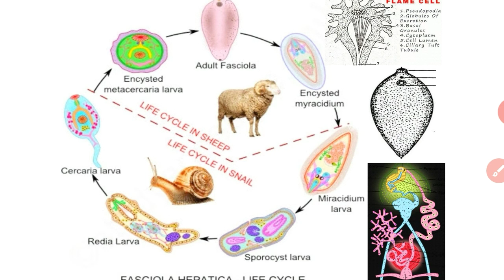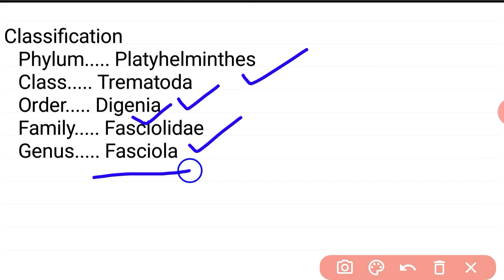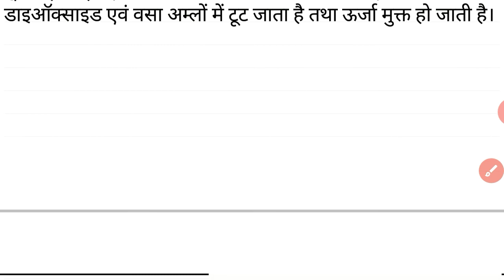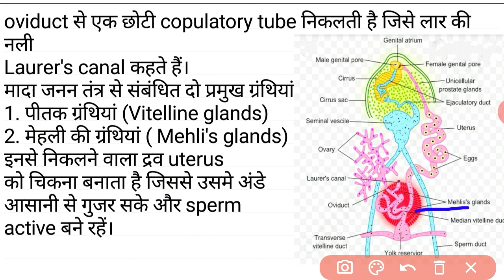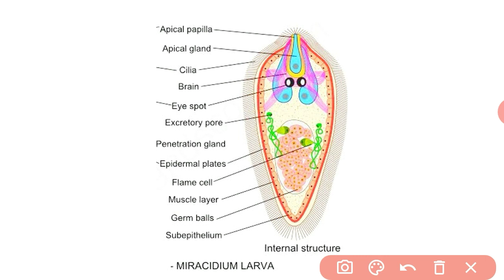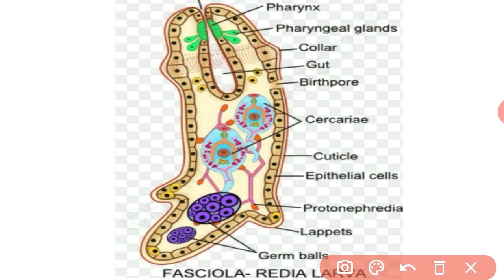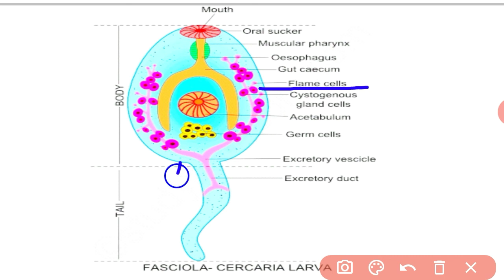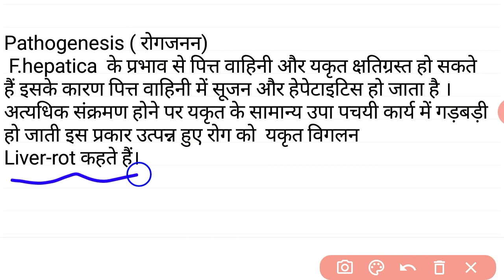Fasciola hepatica | Life Cycle of Fasciola hepatica | liver fluke | यकृत कृमि | Biology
Fasciola hepatica | Life Cycle of Fasciola hepatica | liver fluke life cycle |

यकृत फ्लूक
liver fluke life cycle
liver flukes
live liver fluke
liver flukes in humans
liver flukes in stool
liver fluke treatment